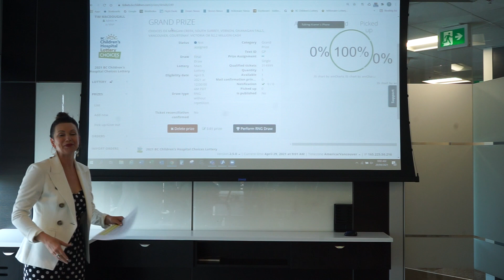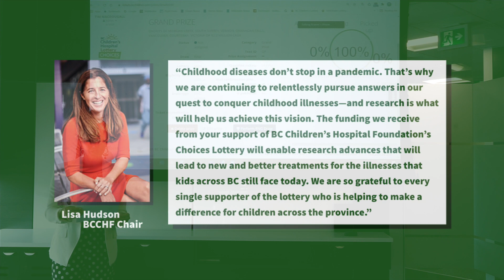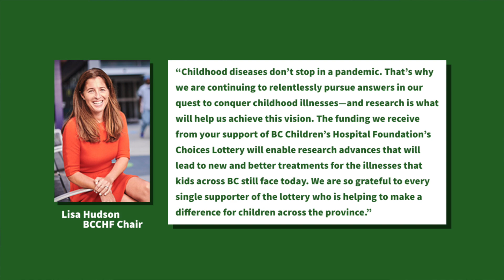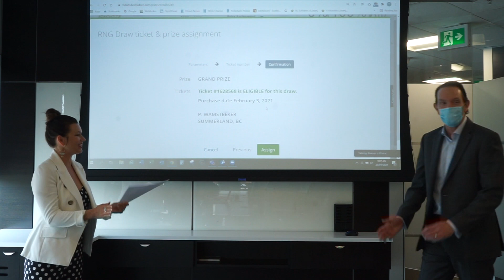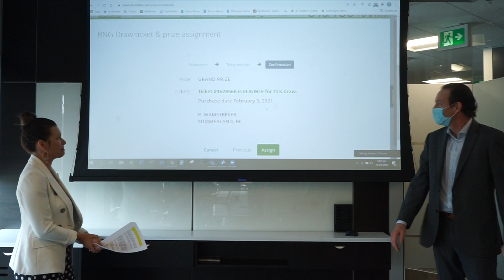2021 BC Children's Hospital Choices: Grand Prize Draw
Here it is – the 2021 BC Children's Hospital Choices Lottery Grand Prize Draw!

Congratulations to all of this year's winners – and Thank You for supporting @BC Children's Hospital Foundation.

*The Grand Prize and 50/50 PLUS winners will be announced today on Global BC between 12:30 and 1 p.m. All winners will be published online at bcchildren.com, and all major winners will be published in The Province newspaper on May 9, 2021.